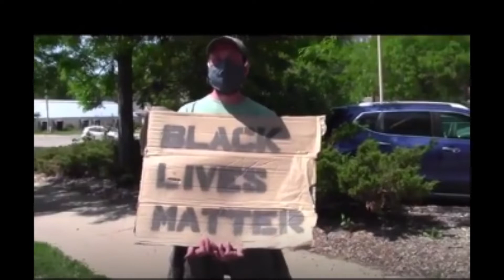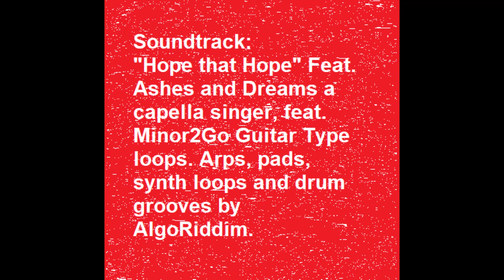Hope That Hope Feat Stevens Pointers with AshesAndDreams Vocals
Regardless what happens on Tuesday in the Midterm Elections, I will have hope for the future of our people.

Not because I'm smokin' "Hopium," but because I have confidence in our Gen. Zero and Millennial youth, who will lead our people into the future, regardless of the machinations and intrigue of the Bourgeois One Percent...

Soundtrack features Ashes-N-Dreams, a capella singer out of Winnipeg, plus Minor2Go on "Guitar Type" guitar loops, with my own arps, pads, synth loops under the Soundcloud name AlgoRiddim (get it?)